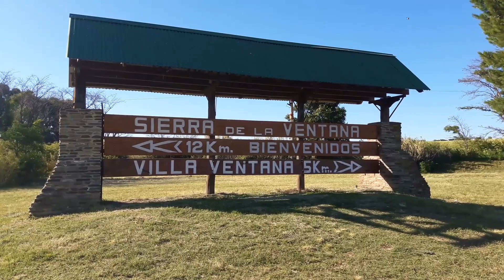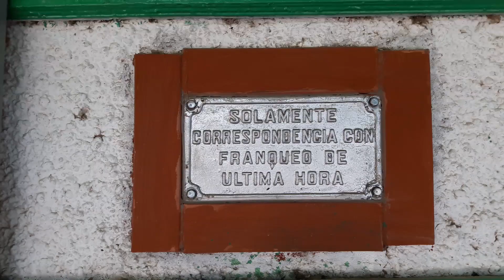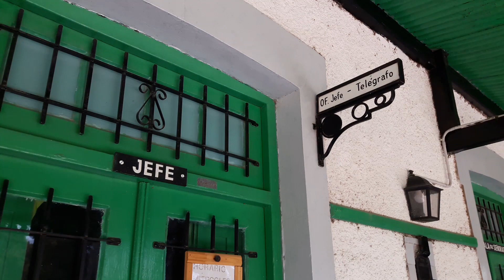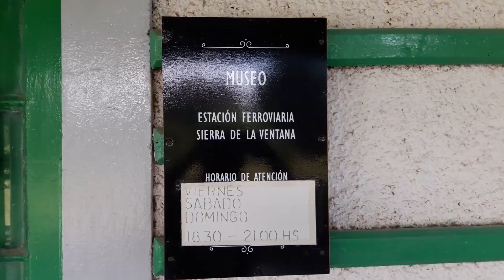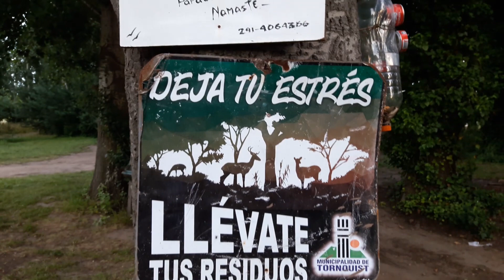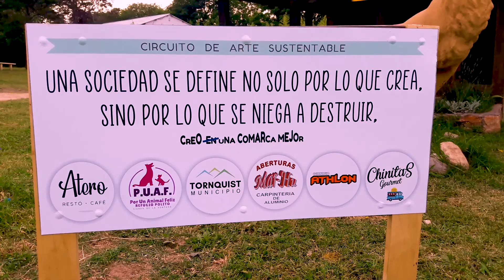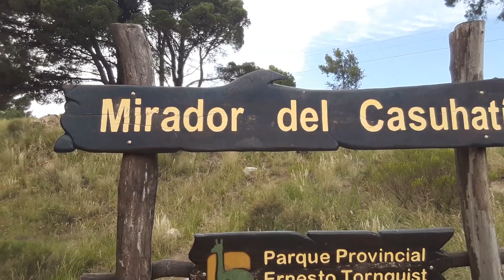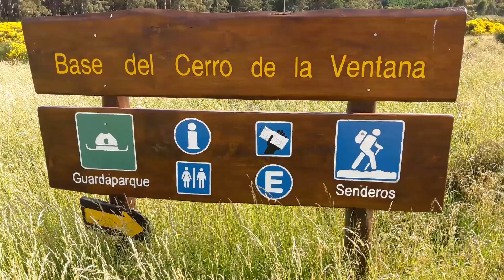😍SIERRA DE LA VENTA... entre Vías y Cerros....Un Lugar MAGICO🏕!!! HD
Hola Amigos, Acá les muestro un pequeño resumen de mi paso por Sierra de la Ventana.
Un pequeño paseo por el La Estación de Tren, La Visita de Franco en el Balneario Municipal con su Siam Di Tella 1964 y una Vueltita por la entrada al base del cerro Ventana, Que pertenece al Parque provincial Ernesto Tornquist.
Abrazo Gigante

 ▶¿QUERÉS APOYARMME PARA QUE PUEDA LLENAR EL TANQUE?
Si disfrutas los videos y te gustaría apoyarme en esta Aventura por Argentina, podes hacerlo con una donación. ¡LA SIAM y YO estaremos muy contentos con cada litro de combustible!!!

● DONACIONES EN ARGENTINA POR UALA:
En cualquier Pago Fácil o Rapipago les das mis datos:  UALA 29228410

● DONACIONES EN ARGENTINA POR TRANSFERENCIA BANCO BRUBANK:
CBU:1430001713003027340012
ALIAS: pablo.deluca.brubank
▶ Si tenes una marca o un producto que quieras que recorra la Argentina junto a esta Aventura en la SIAM, no dudes en contactarme!